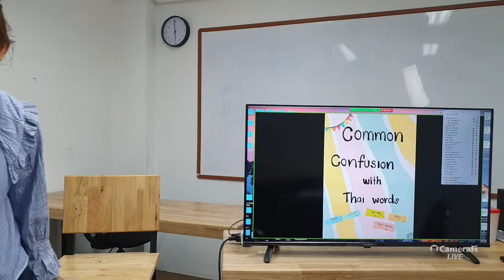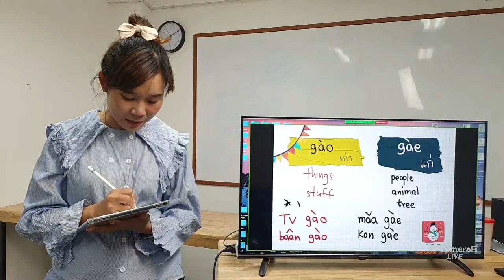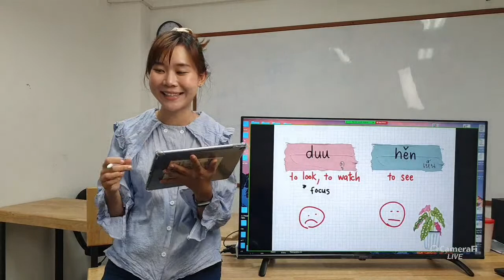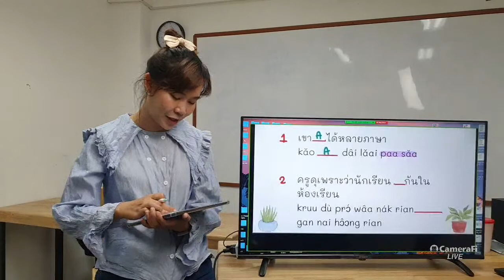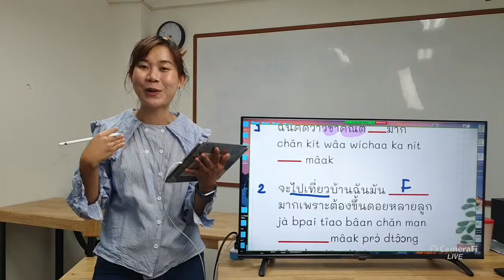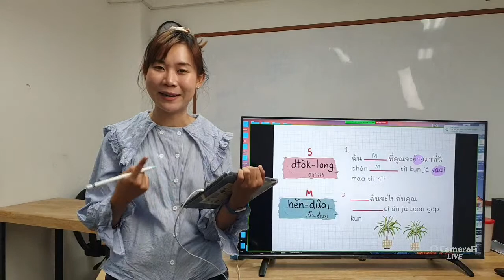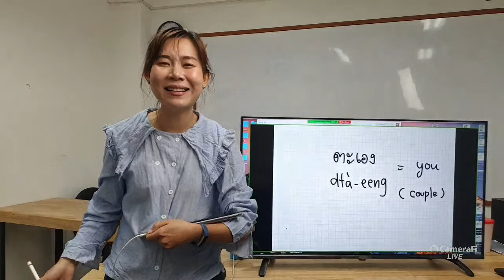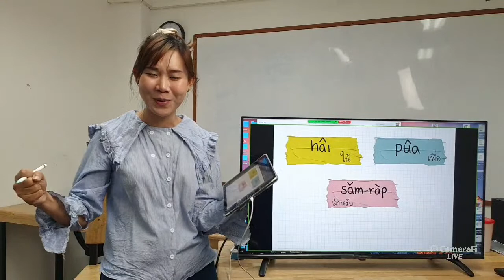Every Wednesday Free YouTube live lesson" Jan 20th,6pm(Thai time) "Common Confusion with Thai Words"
YouTube Live Streaming "TSL Chiang Mai" Thai lesson topic: "Common Confusion with Thai Words"

On Wednesday 20th January 2021 from 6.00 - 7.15 pm (Thai time)

Please don't miss this opportunity to enjoy learning Thai with teacher Ang.

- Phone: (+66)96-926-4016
- Line: tslchiangmai